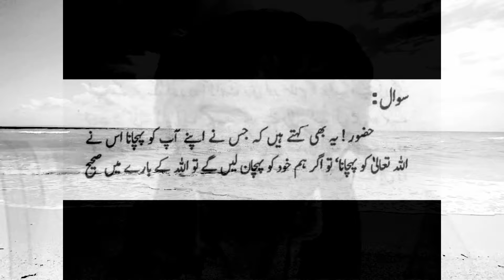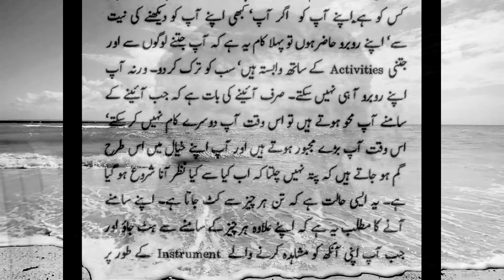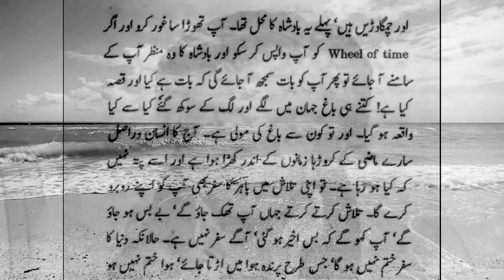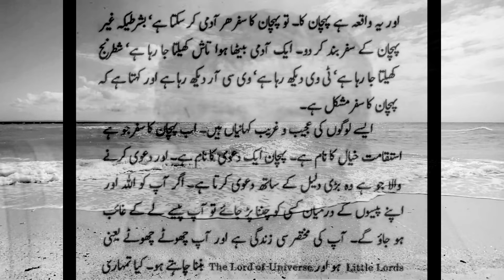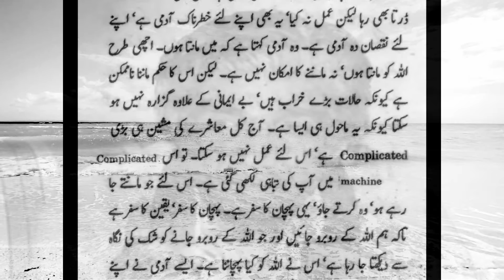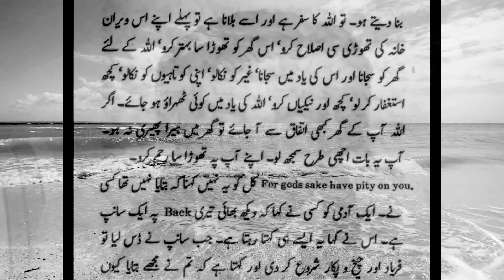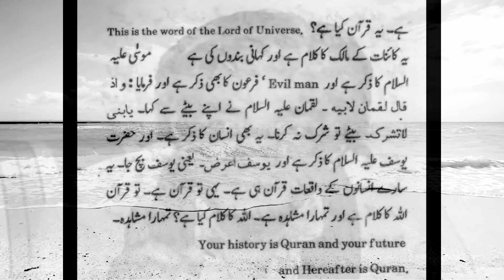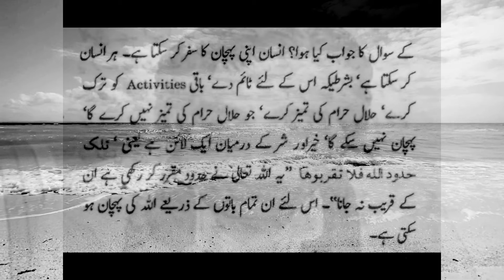جب دوسرا وقت آ جائے تو انسان تیسرا وقت بھول جاتا ہے | حضرت واصف علی واصفؒ